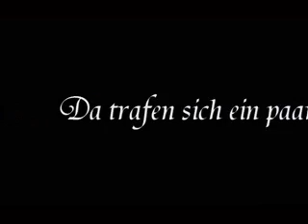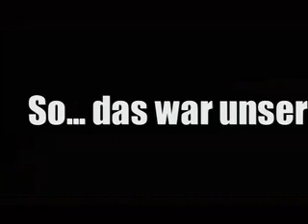Einführungsvideo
Machane Kivunim
Das ist das Einführungsvideo der Mads für die Chans